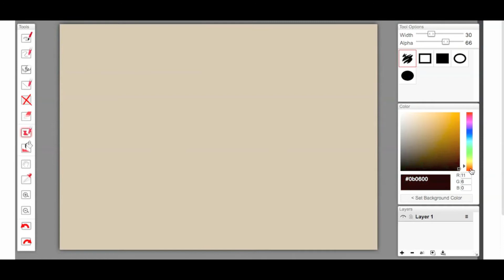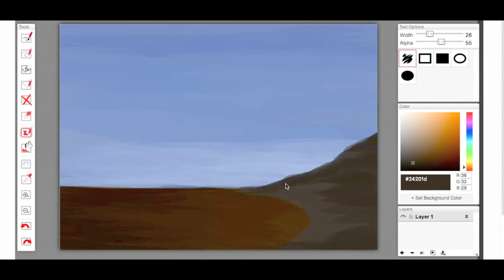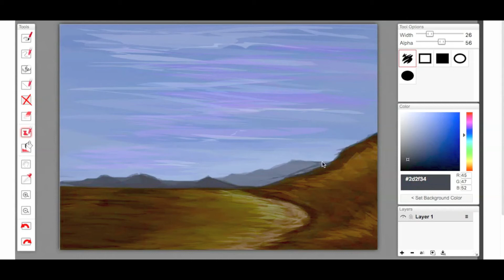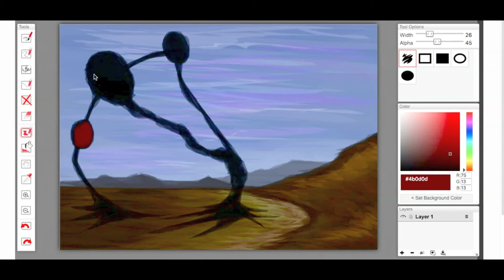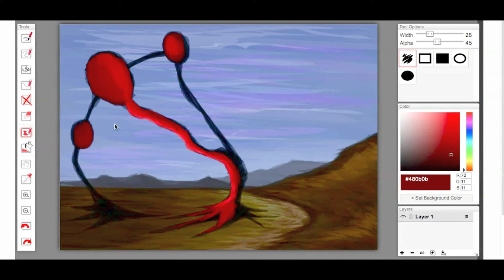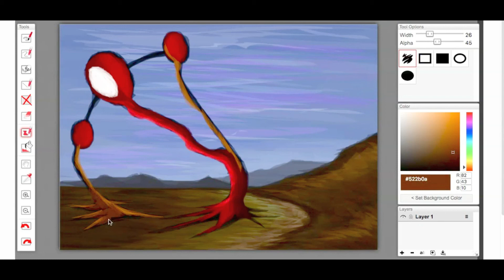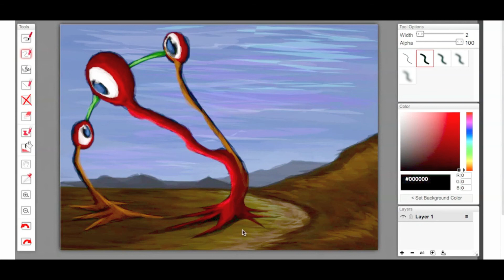"Through Perseverance..." Speed Painting || THE NAUTILUS ART SHOW!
New Original Art Piece drawn by me... had a good time with this one.